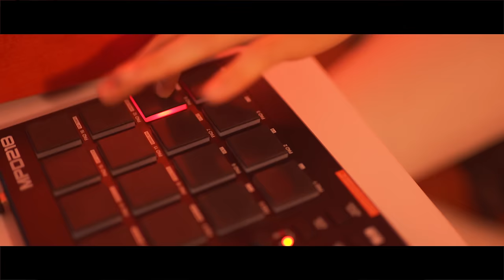Pray - Sam Smith | Citizen Shade & J-Harris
We covered "Pray" with a little help from some friends.

Huge thanks to Jorge, Jared, Neil and Rudy for bringing the strings and the percussion!